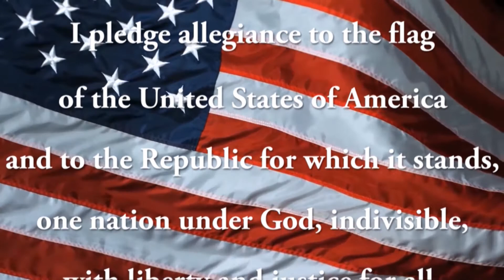03 22 2019